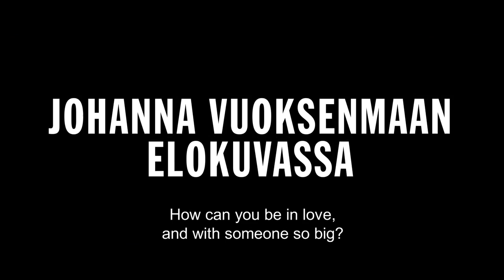21 Ways to Ruin A Marriage trailer with english subtitles YouTube 720p]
We have someone who doesn't want to fall in love. We have another who wants just that. The third is married to the wrong woman, and the fourth is single. Soon everyone will be, if the 21 ways to ruin a marriage are put to use.
Feature film by Johanna Vuoksenmaa & Dionysos films